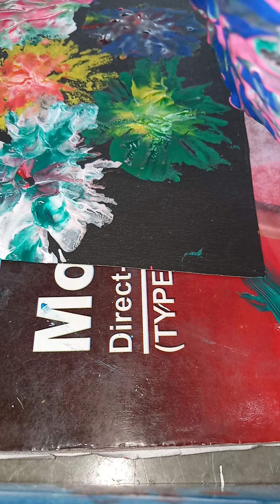polythene texture#painting#print, poly bag flower painting texture polythene flower texture#craft#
polythene texture#bottle
polythene painting#bottle
polythene craft#शॉर्ट्स
polythene design#videos
poly bag painting#videos
poly bag texture#full
polythen craft
polythene bags शॉर्ट्स